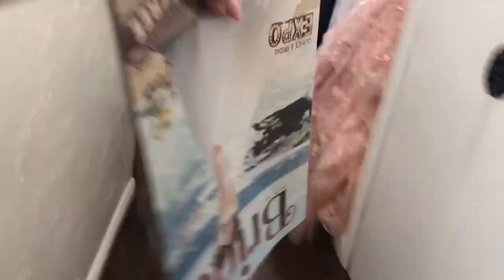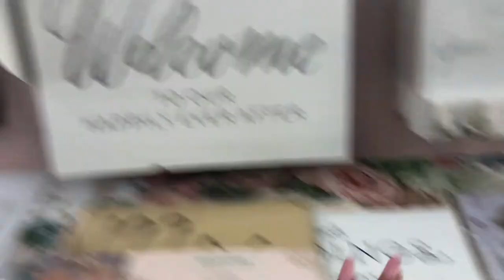wedding dress disaster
looking for "THE DRESS" is harder than I thought!
and being plus size even more!!